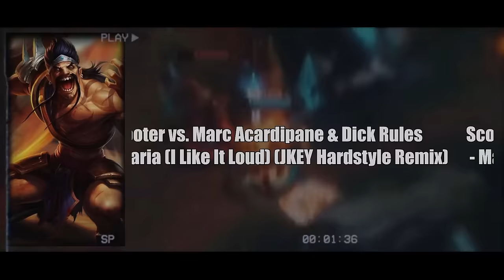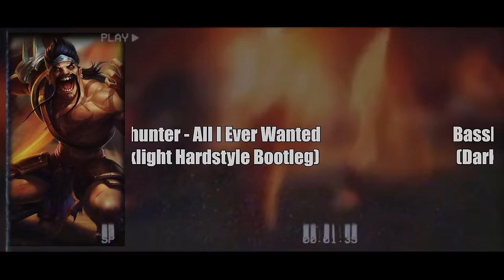LEAGUE OF LEGENDS DRAVEN MUSIC MIX [ HARDSTYLE ] #4